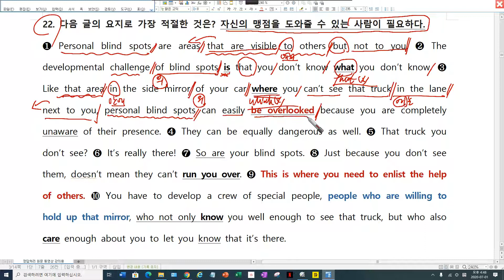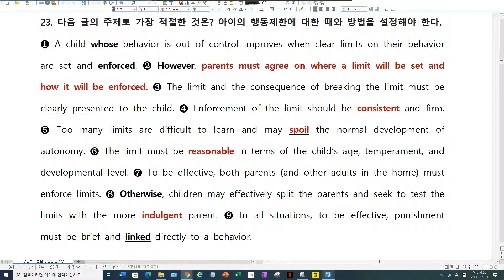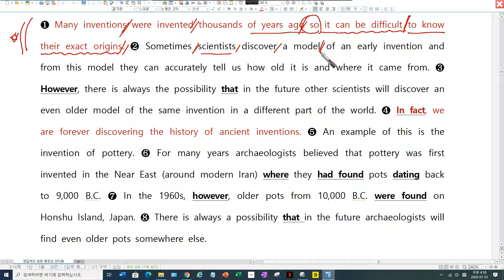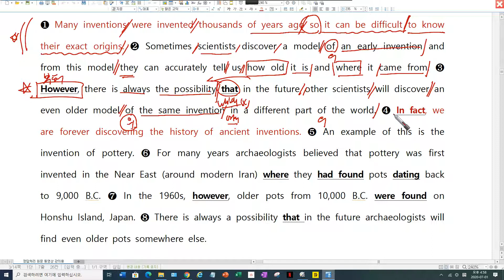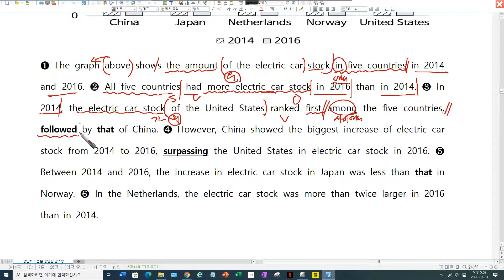20년 6월 고2 모의고사 22번 25번